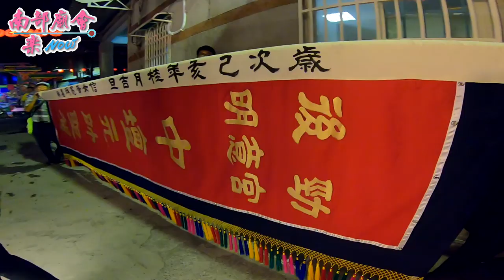10/4 (五) 【入廟安座大典】高雄後勁明意宮黃府元帥歲次己亥年前往台南四草海墘進香回駕遶境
Now--歡迎您的加入--